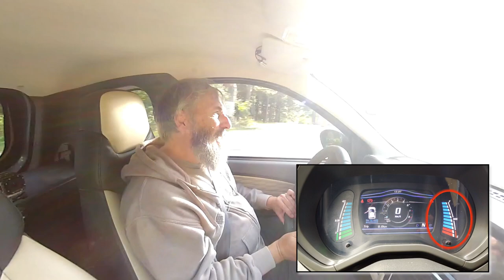Fredo´s V Blog 16, Elektro Mobil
Nicht unbedingt ein Fliegerthema an sich. Aber die Meisten werden doch eine mehr oder weniger weite Anfahrt zum Fluggebiet haben. Da der Klimaschutz in aller Munde ist und die Elektro-Mobilität ein Thema ist, macht es wahrscheinlich schon Sinn sich über die mögliche zukünftige Mobilität Gedanken zu machen. Ein spannendes und auch polarisierendes Thema.Ich hatte die Möglichkeit eine Woche mit einem vollelektrischen Kleinwagen der Sache ein wenig auf den Grund zu gehen und etwas Erfahrung zu sammeln. Hier meine persönlichen Eindrücke und Gedanken zum Thema.